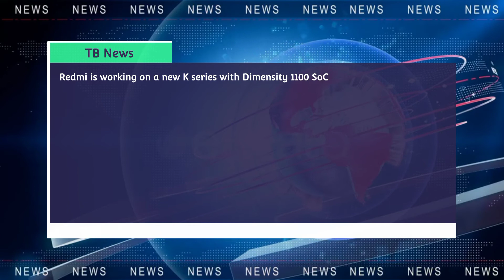TB News #04 : Redmi K Series , Oppo e-store , Google Pixel 6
Hello everyone, kaise hai sb. Welcome back to the channel - Techbaazastic. I hope aapko aajki TB News ka episode psnd aayga to video ko poora dekhna aur agr video acchi lge to video ko like , share aur channel ko subscribe zaroor kre

Ice Genie

Mini Spray Sanitizer

How to stop window 10 update | window 10 के update को कैसे बंद करे | Wifi के डाटा को कैसे बचाए

About channel - Is channel pe aapko tech news , unboxing videos aur reviews milege. I wish ki aapko hamare channel ki videos acchi lgegi. I want your support.